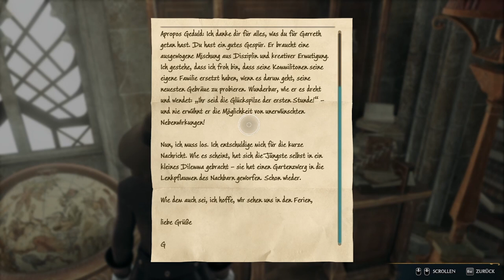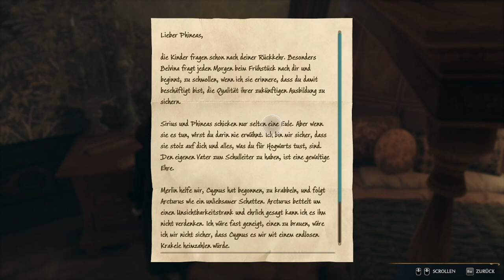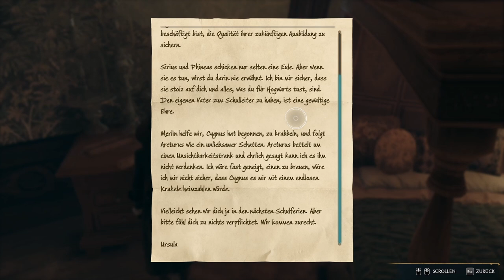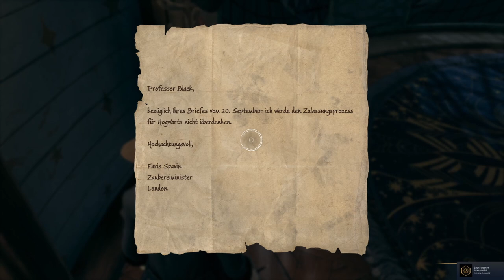HOGWARTS LEGACY #110 🧙 Der Mann hinter den Monden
Hogwarts Legacy Part 110 Der Mann hinter den Monden